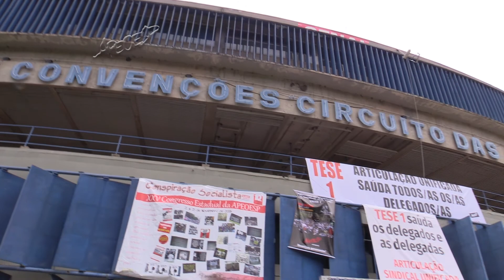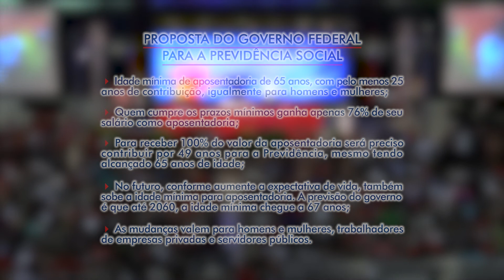ETV 770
Temas: XXV Congresso Estadual da Apeoesp